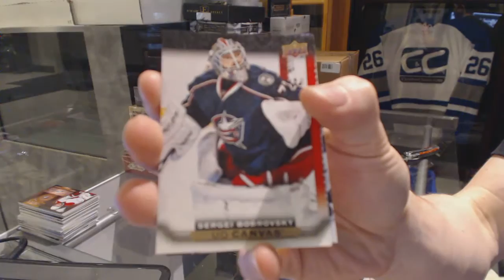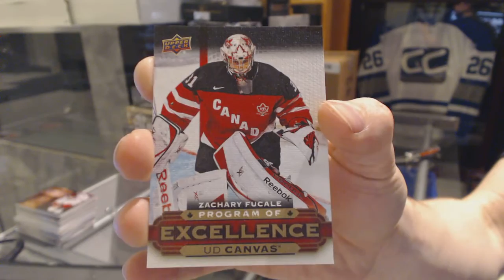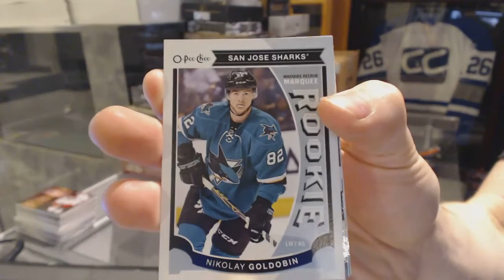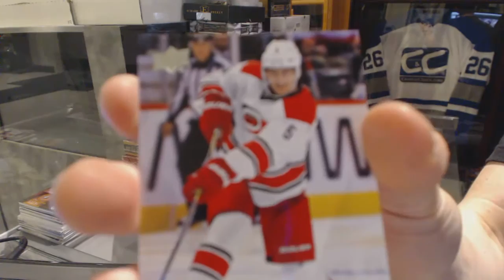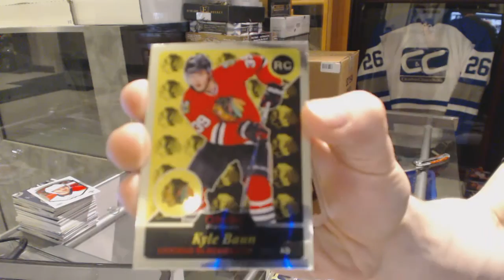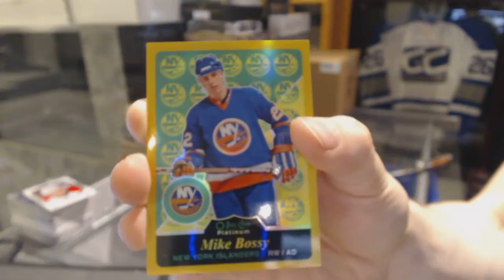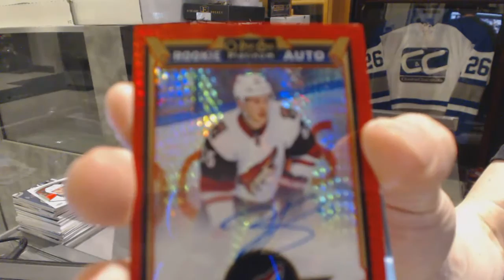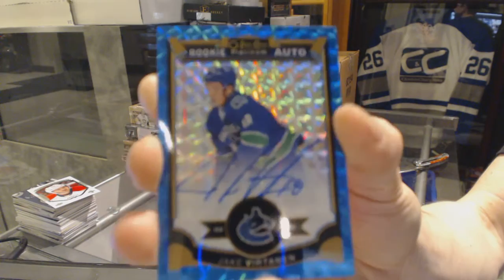15-16 UD Series 2 & 15-16 OPC Platinum Hockey Box Break - C&C GB #6146